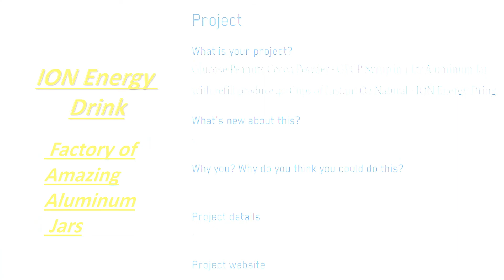ورقة يناصيب ناقصة رقم الحظ - Missing Lucky Lottery No.mp4